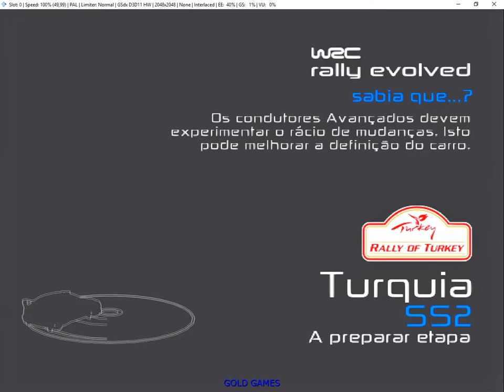gameplay wrc rally evolved - rally of turkey:silyon track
Prepare-se para o inesperado enquanto motorista e navegador negociam perigos na pista - evite os destroços de carros rivais, navegue por estágios inundados e desvie de paredes desmoronadas e pedras caídas